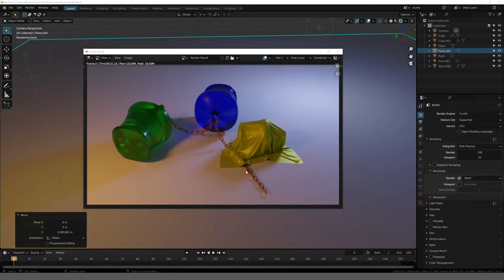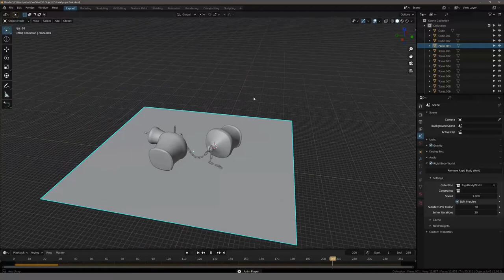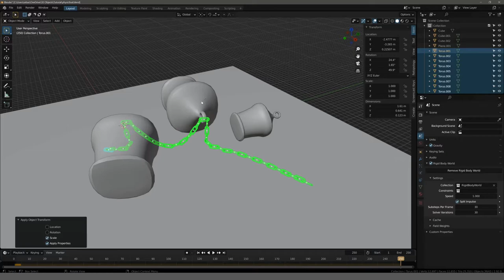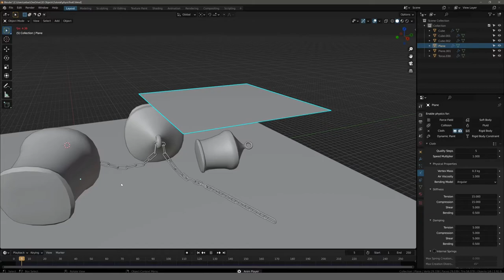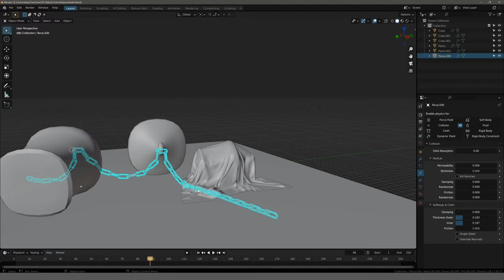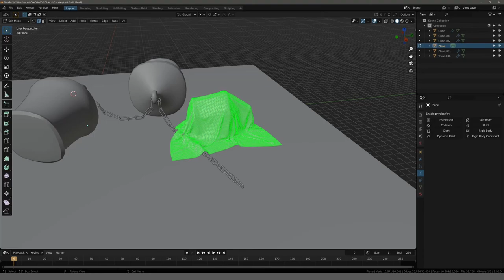Blender Tutorial - Teil 40: Physic Simulation zu statischem Mesh konvertieren (deutsch / german)